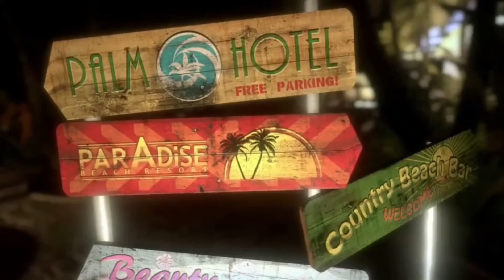The Chant Gameplay/Playthrough - Part 4 - (No Commentary)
Hello there!!

Here's part 4 to my playthrough of The Chant